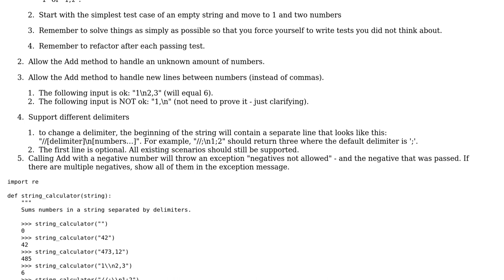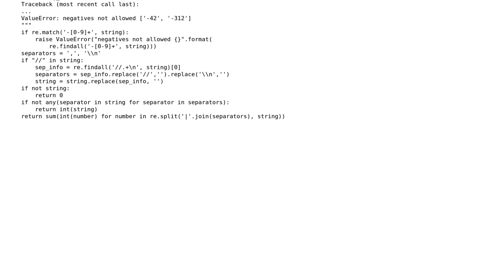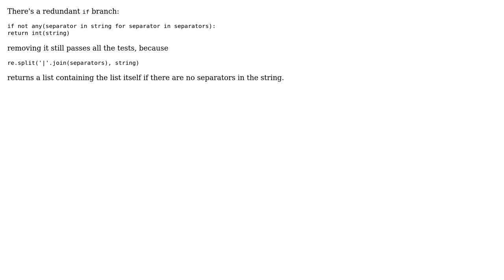TDD: String Calculator Kata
With thanks & praise to God, and with thanks to the many people who have made this project possible! You are responsible for your own actions.